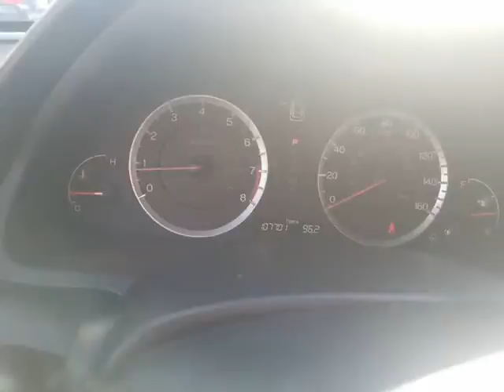2009 Honda Accord EX L V6 4dr Sedan 5A (Clute, Texas)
Car Country Clute
251 East Plantation
Clute